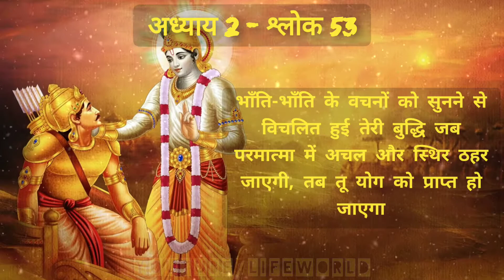भगवद गीता अध्याय 2- श्लोक 53 | Bhagawad Geeta Chapter 2- Verse 53